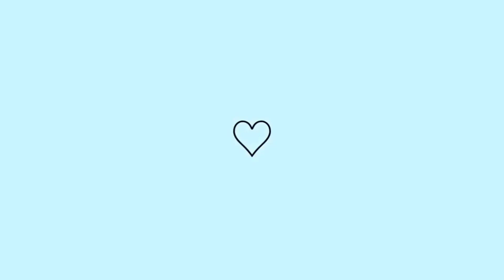VLOG DE COMPRINHAS - entrei no provador escondido 🤭